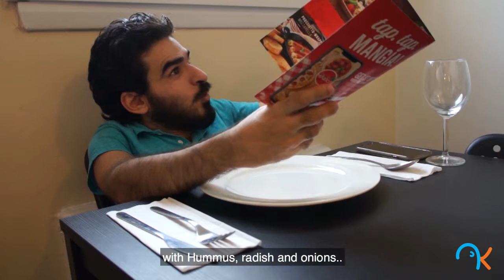Very picky on food | KWAK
A Lebanese comedy sketch about a guy in a restaurant who is not sure what to eat..
لبناني محتار شو بدو ياكل

We are KWAK. Two Lebanese Canadian brothers aiming to spread laughter, happiness and positivity all over Lebanon, the middle east and the world!
We make one comedy sketch per week and we hope you enjoy it!